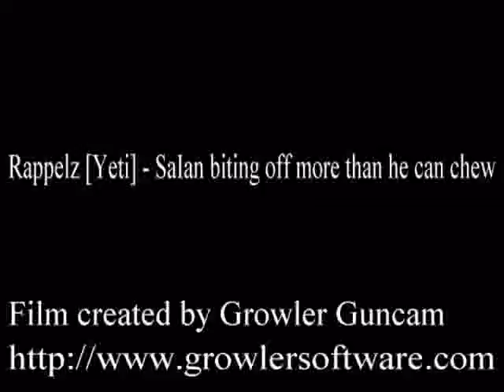SaIan vs AniDominus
The King of Ivory Tower has Logged on!!  What was this guy thinking?  I tell ya.  "Since I'm borded, I'll go to DMR1 and when an unspecting noob comes in to the room I'll PK them.  It'll be so much fun!!"  Unfortunately for him, I came in to the room.

After giving him the beat down he deserved I asked him what was his rank.  He told me r3.   That was his first mistake.  R3's don't go to dmr1 expecting to pk people.  Other ranks still go there to solo Abby and ofo.  You'll end up dead more than you want to.

Typically when this happens some r5 or higher is bored.  I typically press the record button so I'll know who to send my boys after because typically I get my butt kicked.  Sad thing is, is that our friend didn't heed my advice.  He went on to challenge someone else and ended up dead again. lol